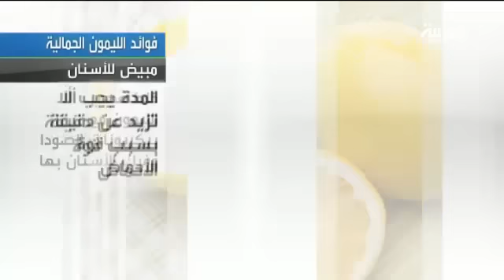الليمون يعتبر بديلا طبيعياً لعلاج حب الشباب